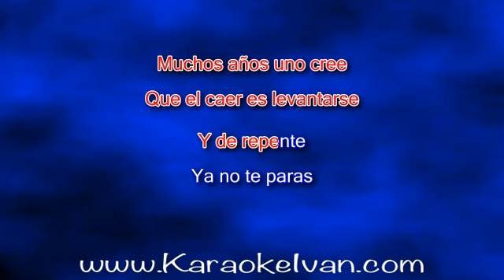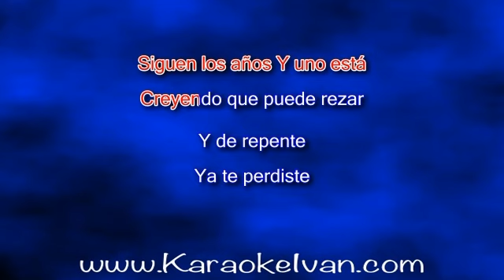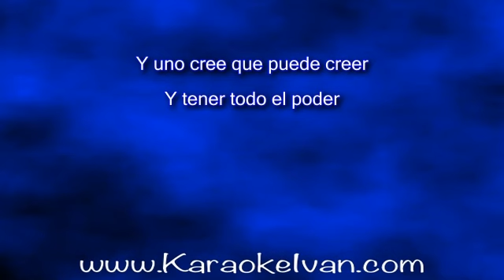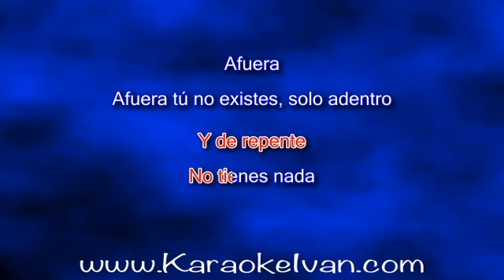Caifanes - Afuera KARAOKE